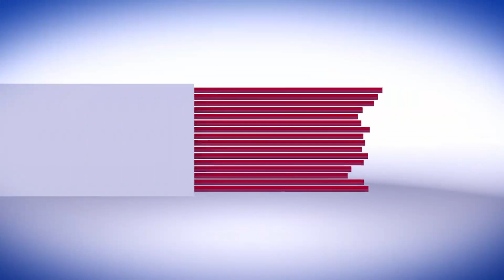Tg Flash edizione del 22 ottobre delle ore 20,00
Edizione del 22 ottobre 🗓 delle ore 20,00 🕒

• Uomo di 50 anni trovato privo di vita in casa: sarebbe morto da almeno sette giorni ➡️

• Ancora un dramma a Lampedusa, barchino si rovescia: migranti in mare, dispersa una bimba ➡️